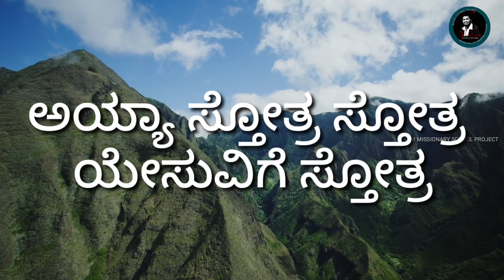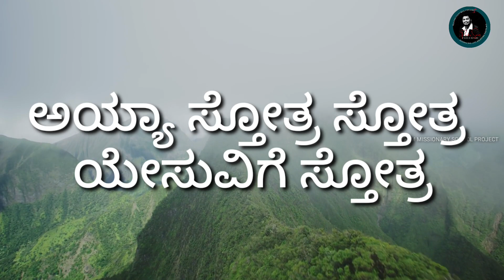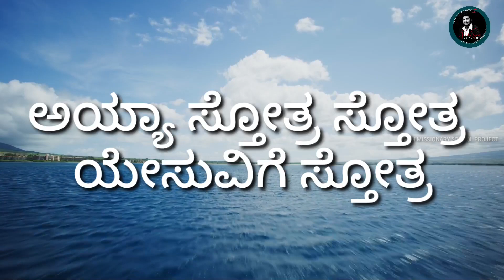LIVE WORSHIP | ದೇವನಿಗೇ ಮಹಿಮೆ ಕರ್ತನಿಗೇ ಮಹಿಮೆ | PASTOR SAM INDIANFIRE | BRO. STAINES.